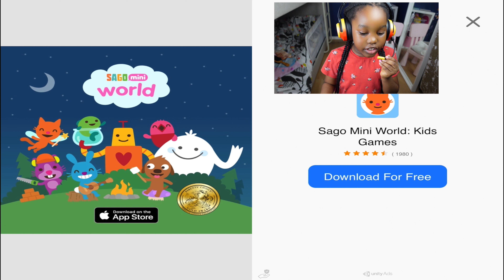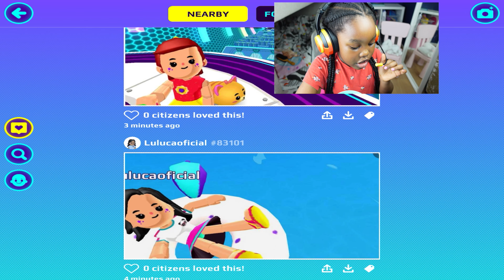PK XD MAKING FRIENDS ON PKXD?? JOIN ME .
Hey A team am playing PKXD for the first time.